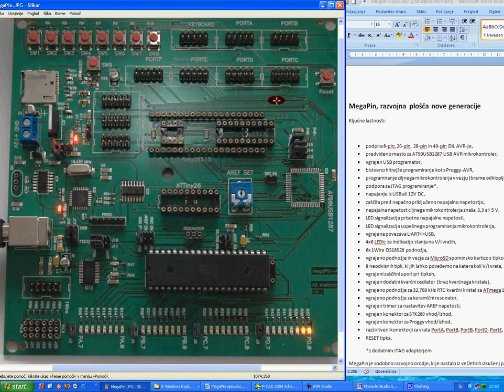MegaPin podpira AVR USB mikrokontroler 3.del